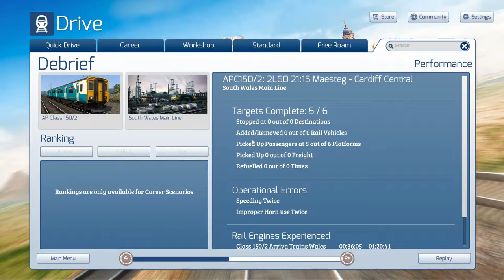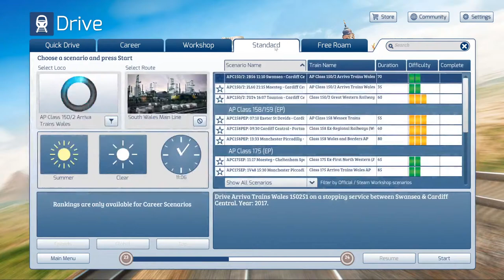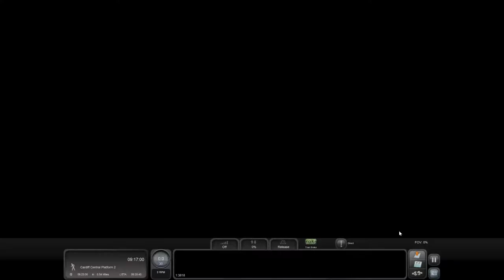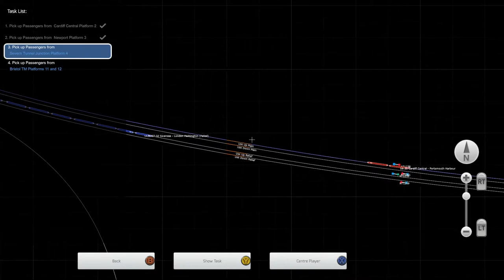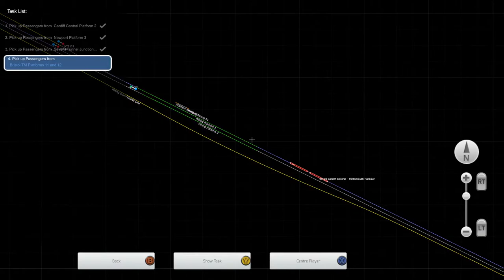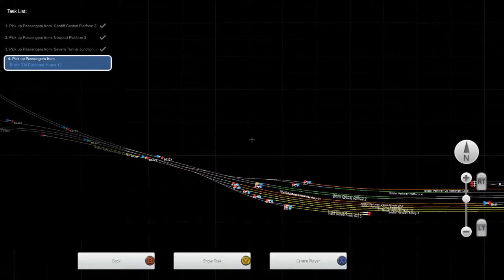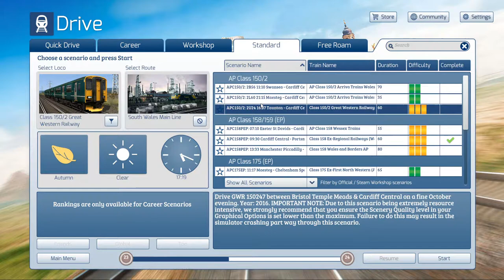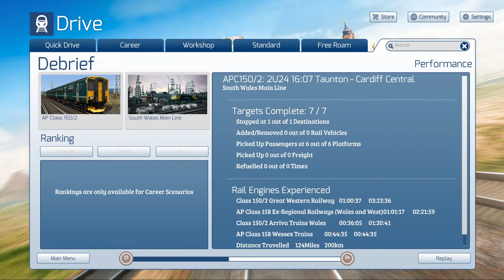Train Simulator Classic - South Wales Sprinter action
Some Sprinter action tonight from South Wales in TS Classic